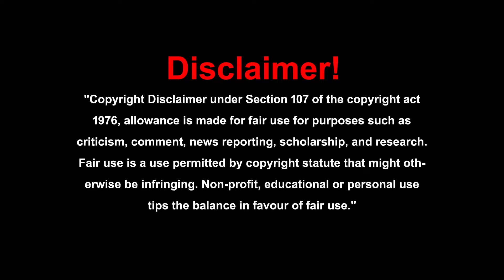"ఆకాకర" గురించి తెలియటం లేదు, పంట పండించే విధానం, యాజమాన్య పద్ధతులు||విత్తనాలు నా దగ్గర ఉన్నాయి